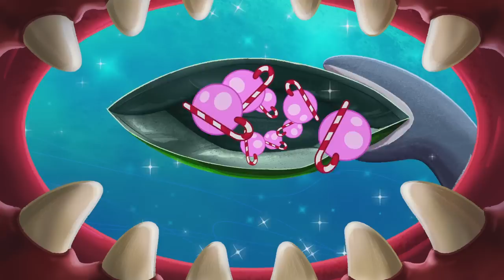Oggy & Zig & Sharko 🏆Season 2🏆 NEW BEST COMPILATION: Cartoons for Children - 2018 💙